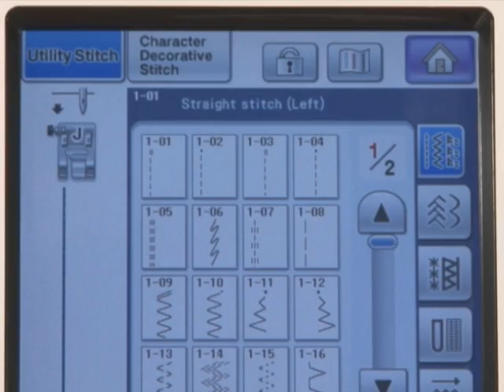[BrotherSupportSewing] faqh000602_000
Quilting Foot